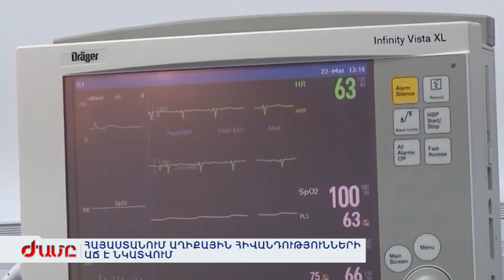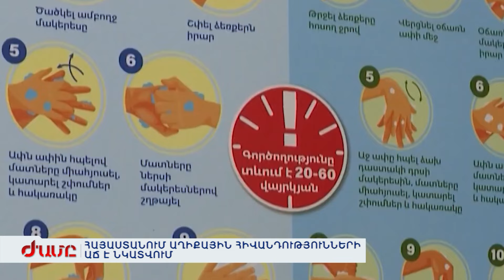ՀԱՅԱՍՏԱՆՈՒՄ ԱՂԻՔԱՅԻՆ ՀԻՎԱՆԴՈՒԹՅՈՒՆՆԵՐԻ ԱՃ Է ՆԿԱՏՎՈՒՄ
Հայաստանում նկատվում է աղիքային հիվանդությունների աճ. դրան նպաստում է հատկապես շոգը: Մասնագետները աճի հիմնական պատճառ են համարում տապը, որի ժամանակ մարդիկ հաճախ չեն պահպանում ինչպես անձնական հիգիենայի , այնպես էլ սննդամթերքի պահման, պահպանման, տեղափոխման տարրական կանոնները: Դրանց անտեսման առաջին տուժողները երեխաներն են: